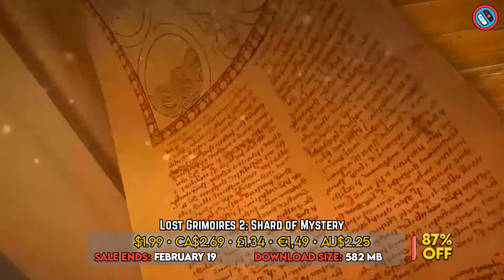NEW Nintendo Switch ESHOP Sale: 20% to 87% OFF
♦Chapters::
00:00 INTRO
00:11 Fuga: Melodies of Steel
00:41 SteamWorld Build
01:12 Hades
02:06 Adventure Time: Pirates of the Enchiridion
02:46 Road 96: Mile 0
03:26 Transistor
04:08 Kona
04:50 Lost Grimoires 2: Shard of Mystery
05:33 Bastion
06:12 Call of Juarez: Gunslinger
06:46 Nobody Saves the World
07:25 Guacamelee! 2
08:01 RAD
08:37 Severed
09:18 Summer in Mara